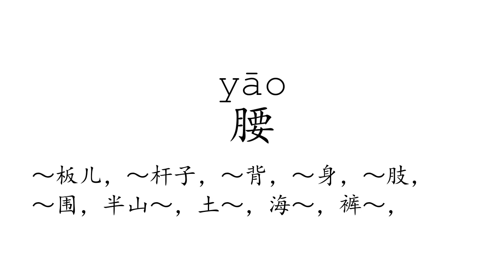Learn Chinese with strokes, pronunciation and words (How to pronounce Chinese character 腰)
How to write and pronounce the 1815th frequently used Chinese character: 腰.

1, The meaning of a word changes according to its tone.
2, It is the only pictographic language still in use today, which is quite intuitive.
3, It is one of the most ancient languages, but still adapting newly-created words stably.